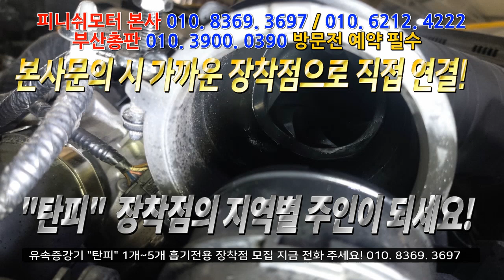[피니쉬모터] "탄피= 탄포인트" 전국 지역별 장착점 선착순 입점 시작합니다!~~~자동차매연감소! 자동차출력증강! 자동차연비개선! 피니쉬모터에서 해결해 드립니다!